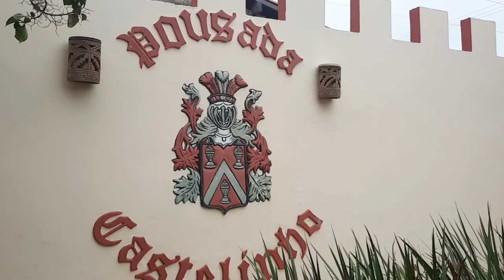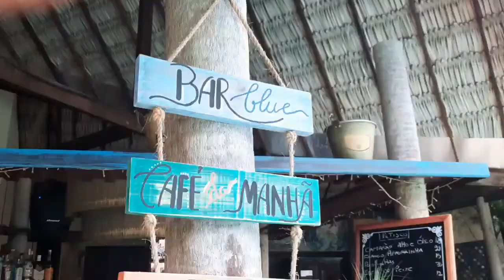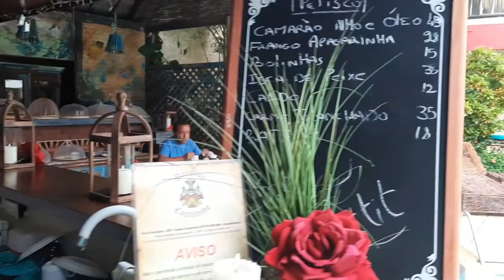POUSADA CASTELINHO: ONDE SE HOSPEDAR EM CANOA QUEBRADA NO CEARÁ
Se você quer viajar mais pagando menos, você precisa aprender a acumular milhas aéreas, garanta sua vaga agora no Curso Online Gerador de Milhas Aéreas Lucrativas com desconto e ganhe de bônus sua vaga no nosso Grupo VIP do whatsapp

POUSADA CASTELINHO EM CANOA QUEBRADA: ONDE SE HOSPEDAR COM A FAMÍLIA EM CANOA QUEBRADA NO CEARÁ

Esse é o segundo da série de vídeos da Semana das Férias em Família.

Nesse vídeo nós mostramos as 3 etapas para você planejar a sua vigem em família com mais segurança, diversão e lucro.

A primeira etapa é o antes da viagem, a segunda etapa é o durante a viagem e a terceira etapa é o voltando pra casa.

👉 Se você não tempo para planejar a viagem com sua família, ou tem algum receio, preocupação ou até mesmo medo de viajar com seus bebês ou filhos pequenos, ou se você já pesquisou e só encontros preços mais caro que seu orçamento da viagem, a consultoria de viagem em família pode ser uma boa para você.

Se você é uma família que gosta de viajar bastante que nem a gente, criamos um guia de viagem com crianças para lhe ajudar a fazer uma viagem econômica, segura e divertida.

👉Gravação do Treinamento Exclusivo Como Planejar Uma Viagem em Família Para Disney Com Menos Custos Sem Perder o Conforto e Com Mais segurança e Diversão.

🏡 Ganhe até R$350 em sua Primeira Hospedagem no Airbnb

Palavras Pesquisadas:

- canoa quebrada
- onde se hospedar em canoa quebrada
- onde ficar em canoa quebrada
- ceará
- viagem
- dicas de viagem
- dicas de canoa quebrada
- canoa quebrada ceara
- canoa quebrada 2021
- pousada castelinho
- castelinho canoa quebrada
- pousada castelinho canoa quebrada
- pousada castelinho em canoa quebrada
- hospedagem em canoa quebrada
- hotel em canoa quebrada
- pousada em canoa quebrada
- canoa quebrada pousada
- canoa quebrada castelinho
- canoa quebrada pousada castelinho
- castelinho
- travel kids and fun